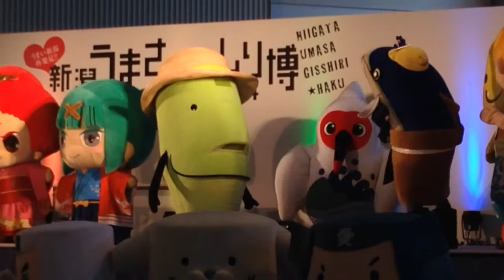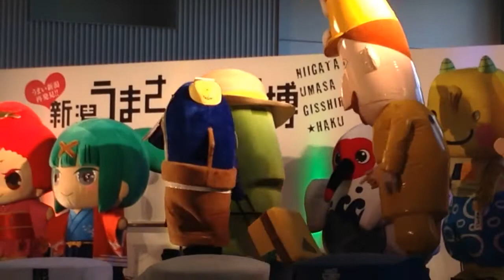転ぶダンゴンとコマネチなレルヒさんとブリカツくん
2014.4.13 新潟うまさぎっしり博2014さん ゆるキャラ大集合ステージ

アシスタント的なRYUTistむうたん

最初にコケるダンゴンとかコマネチするレルヒさんとブリカツくんとかきてけろくんのキャリーバッグで遊ぶレルヒさんとか・・・後半はかなりフリーダム（笑）